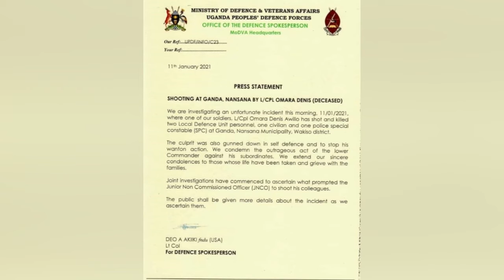ABANTU 5 BAKUBIDWA AMASASI NE BAFA MBAGIRAWO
Abasirikale 4 nomuntu wabulijjo 1